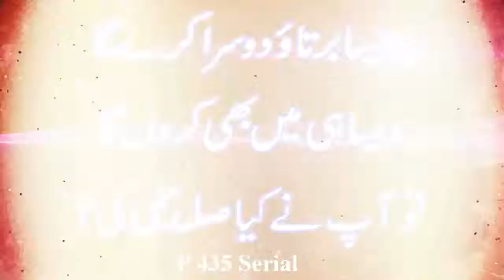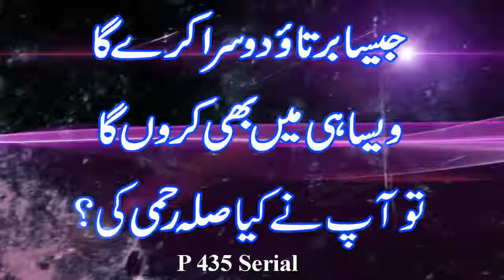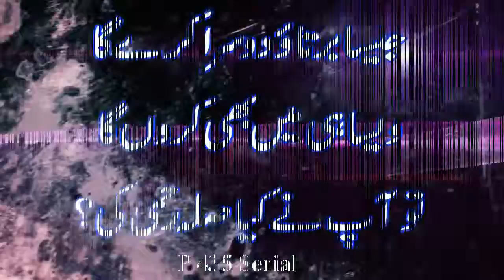P 435 Serial